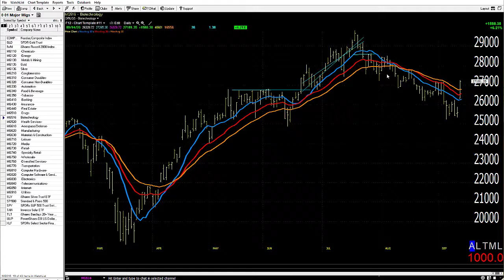09/15/20 Dave Landry's Market In A Minute-Have We Dodged A Bullet?-Watch The MAs and Recent Lows